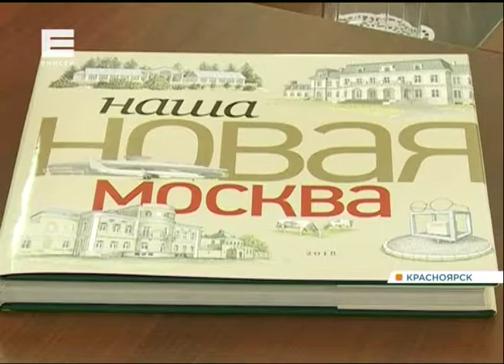Делегация из Москвы изучает особенности Красноярска